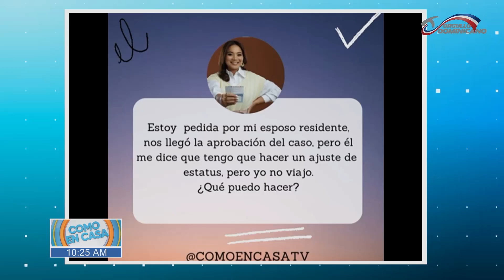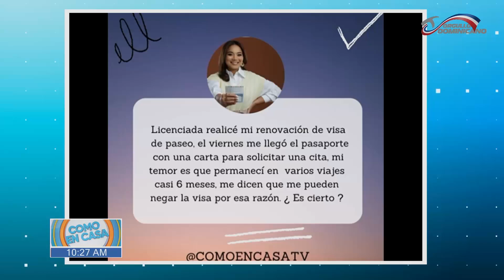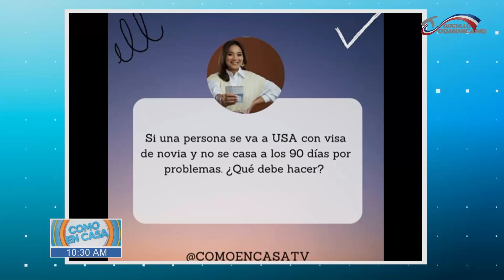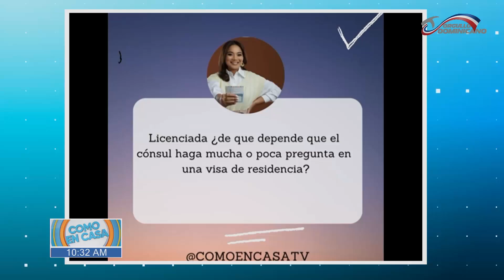Peticiones de visas basadas en la familia